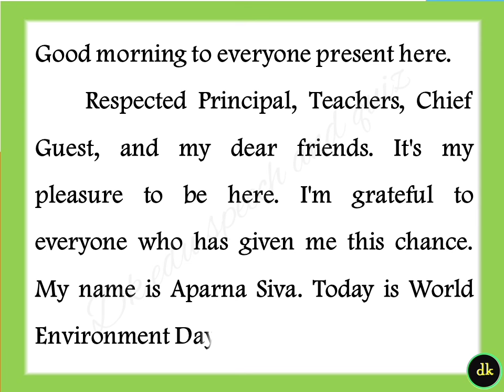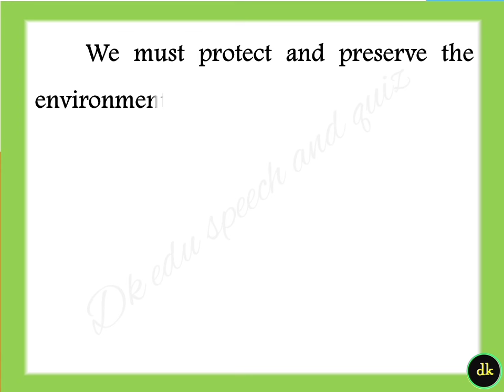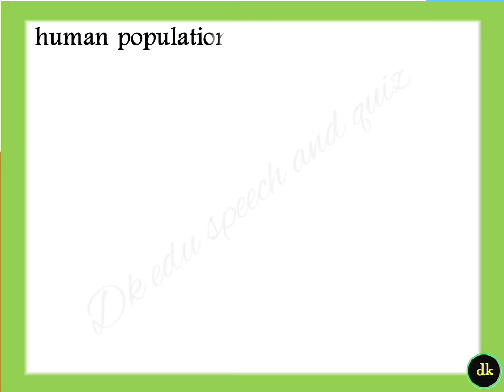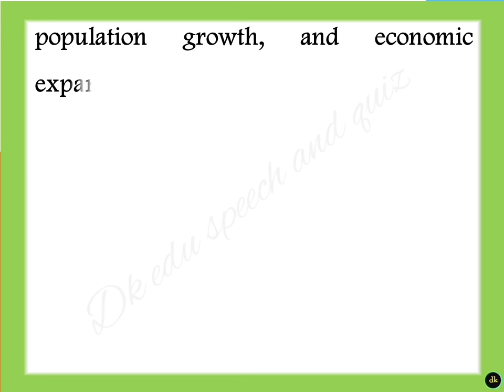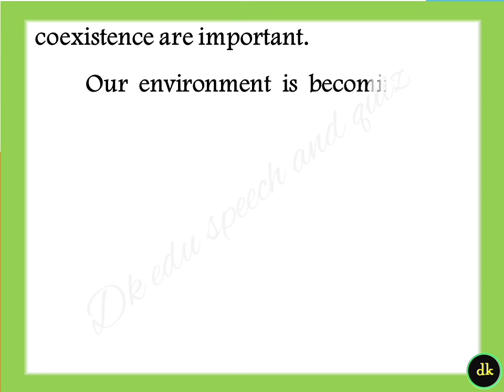world Environment day speech in English 2024 speech on environment day June 5 speech English